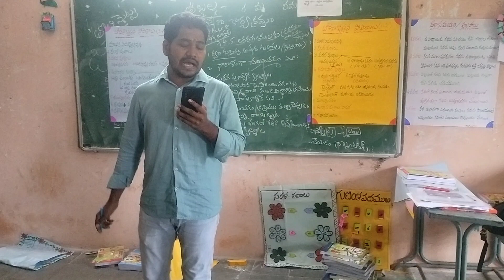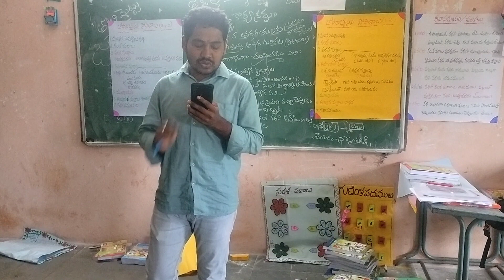మేలుకో యోగిలా.. నవీన్ కుమార్ సార్ గానం 🎙️